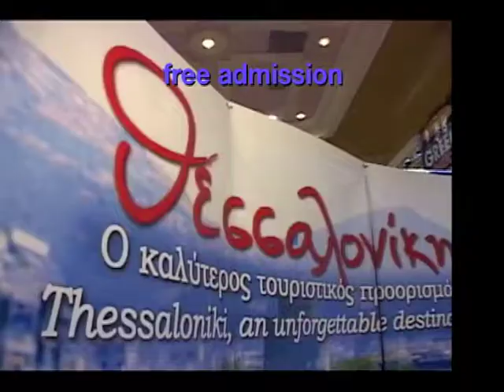gmTV! Greek Music Television USA ©2010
Produced for Greek Music Television ©Petros Hatjopoulos, gmTV 2009. New York City, 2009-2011